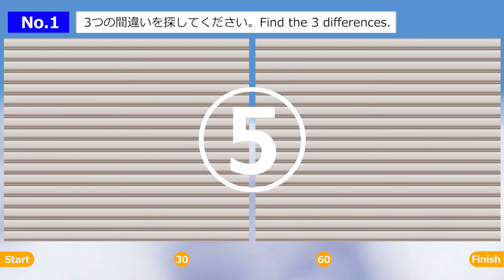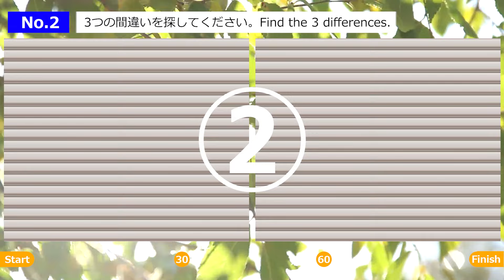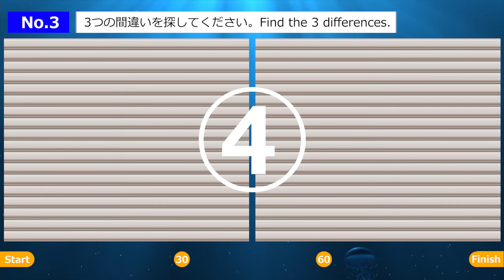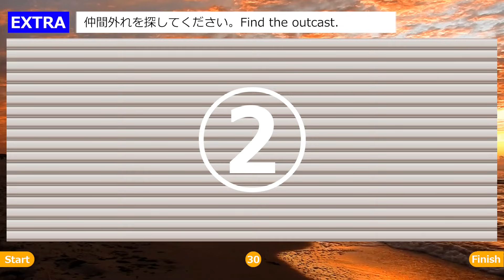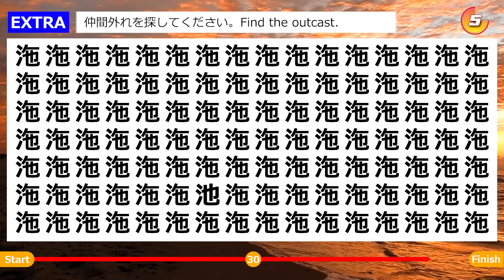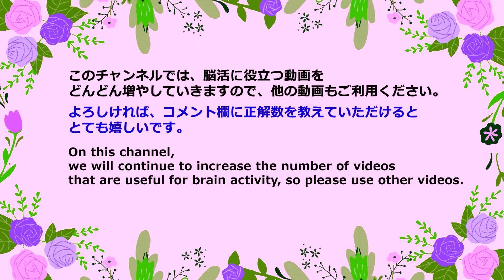◆脳活クイズ【３つの間違い探しゲーム】時間内に見つけて能力アップ！子供から大人•高齢者向けの脳トレゲーム！日々の頭の体操に最適【全3問】＆オマケ問題付き。3-98L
時間内に見つけて能力アップ！
今回は、３つの間違い探しです。
2枚のイラストや写真を見て3つの間違いを探してください。

最後にオマケ問題（仲間外れ）を用意しています。

‹目次›
00:00 オープニング
00:30 第１問（フランケンさん）
02:14 第１問の答え
02:52 第２問（ジオラマ）
04:36 第２問の答え
05:15 第３問（ゾウさん 消防出動）
06:57 第３問の答え
07:37 おまけ問題（仲間外れ問題）
08:48 おまけの答え
09:03 エンディング